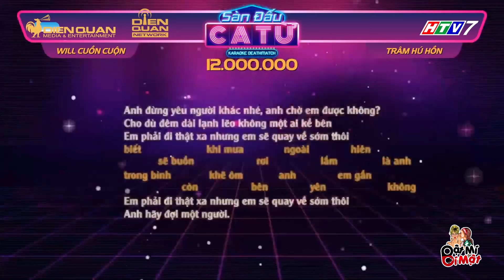Thiều Bảo Trâm NÓNG BỎNG khoe giọng hát "ĐỈNH CAO" cực LẦY LỘI đáng yêu thế này sao ko YÊU cho được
Cô nàng Thiều Bảo Trâm xinh đẹp, nóng bỏng còn khoe giọng hát nâng tone "ĐỈNH CAO" vô cùng "LẦY LỘI" đáng yêu như thế này bảo sao ko YÊU cho được 💕💕💕
Các bạn có "YÊU" hem??? ❤️

Thiều Bảo Trâm còn được mọi người đồn đoán là bạn gái của Sơn Tùng MTP đó nha 😆😆😆

Thiều Bảo Trâm NÓNG BỎNG nhưng cũng vô cùng "LẦY LỘI" đáng yêu thế này bảo sao ko YÊU cho được